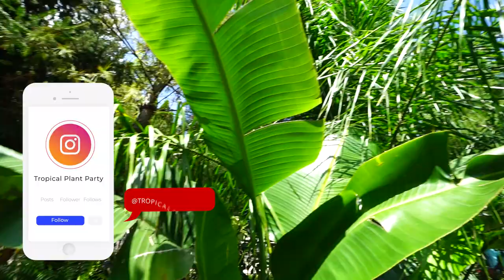Planting up Seashell Planters With Sad Annuals || Last Minute Vlog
Finally getting these annual plants and tropical plants potted up! I used Pentas, calypso yellow dipladenia, orange hibiscus and a verbena in the large planter. For the small planter I used a yellow hibiscus plant and mini supertunia morning glory. All the plants look sad and wilted, but within a couple of weeks, they should look much better. I didn't really go over how to grow the dipladenia, but there is a video on them and mandevilla in the works. Everything else is pretty straight forward and are plants I have talked about on this channel before.